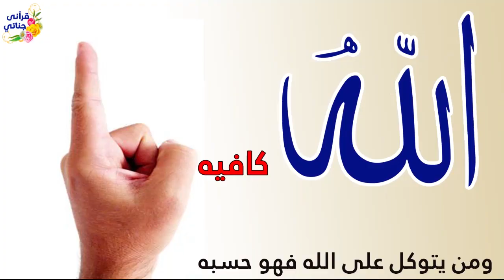قصة رائعة هذا العامل القوي كان شريكه عامل ضعيف يقتسم معه الرزق ولما فارقه كانت المفاجئة!!